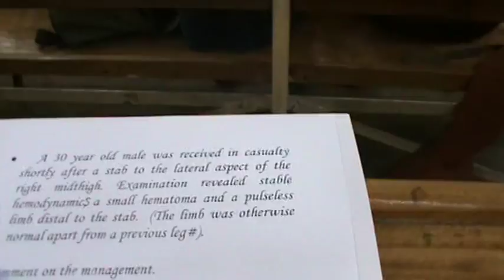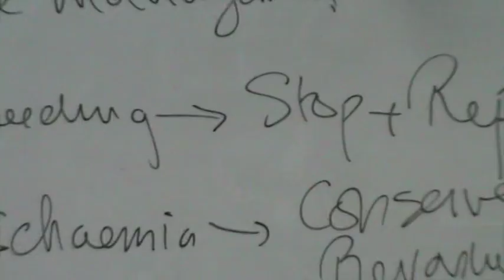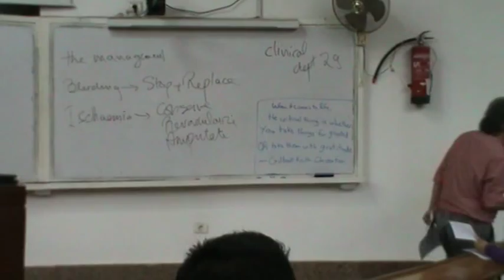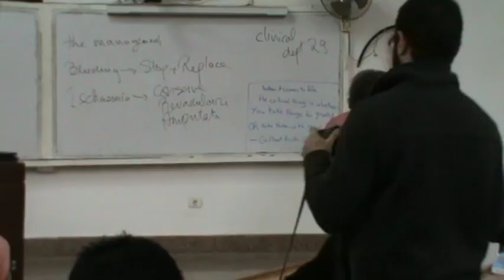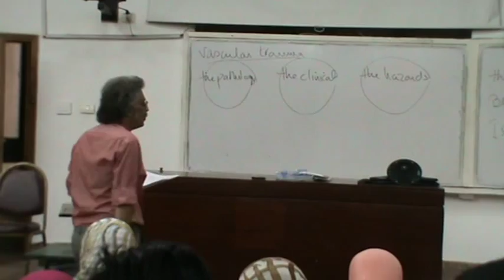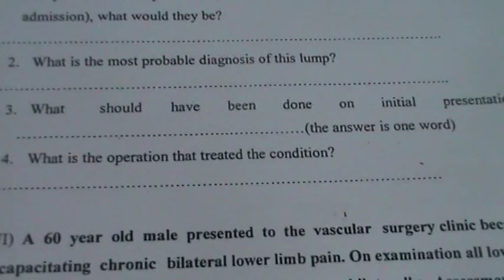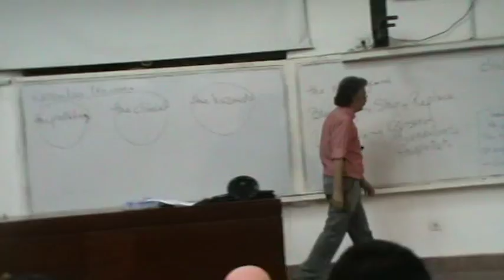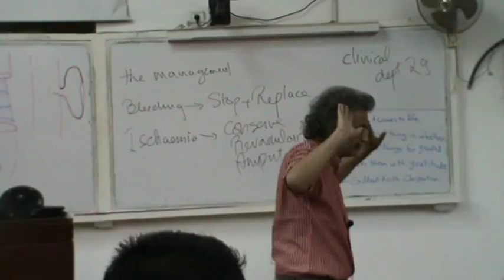Arterial (1/12/2015) Tra.Art.Inj